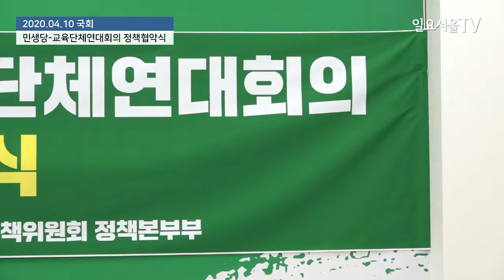교육 불평등 해소를 위한 민생당-교육단체연대회의 정책협약식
민생당과 교육단체연대회의는 10일 국회에서 교육 불평등 해소를 위한 정책협약식을 가졌다.

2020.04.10 일요서울TV 권민구 기자